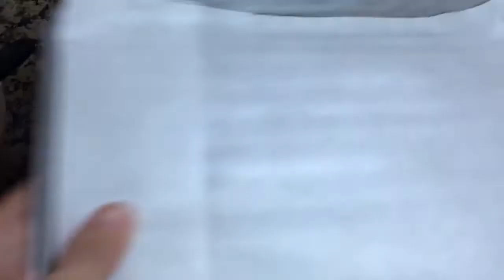UBE HALAYA COOKIES 🍪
Ingredients:Ube Halaya,Egg,Sugar,Flour,Baking Powder, Baking Soda,Butter, Ube Powder, Milk Powdered and oil